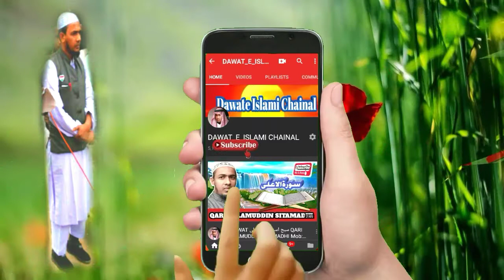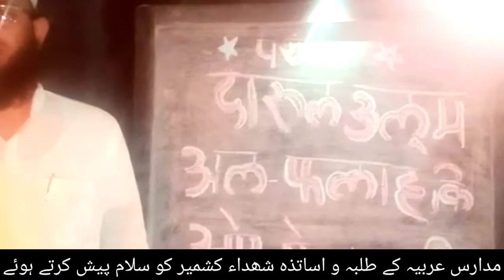شھدائے کشمیر کی یاد میں بہترین نظم سماعت کریں BEUETIFULL NAZAM